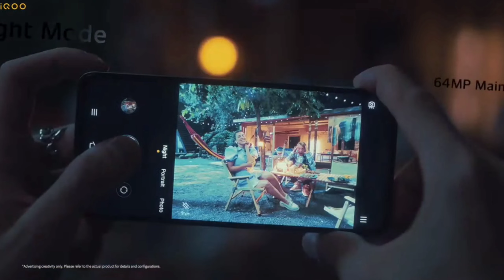iQOO Z5 5G Price & Discount Offer🔥iQOO Z5 5G Amazon Coupon Offer || iQOO Z5 5G Sale Date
VIDEO COVER 👇👇👇👇👇👇👇👇

free phone,
flipkart,
free mobile,
free smartphone,
Free smartphone,
Free shopping,
free products,